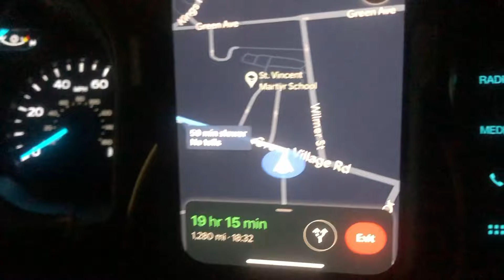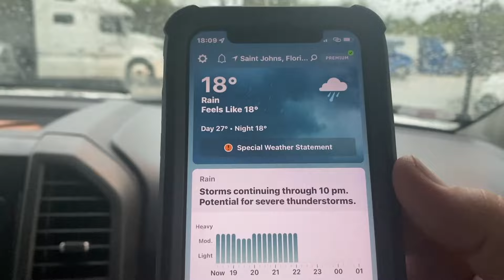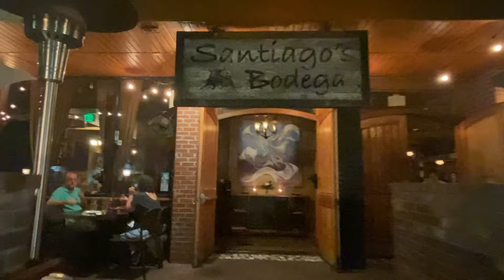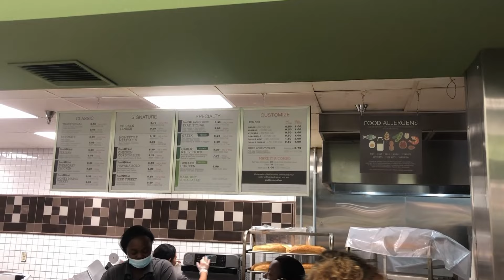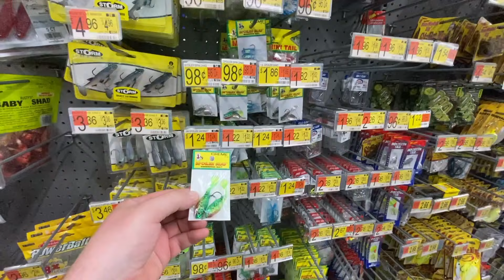My AMERICAN Road Trip | New Jersey to MIAMI for a Wedding | Visiting Family and Much More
This video is a montage of my recent trip to America for my friends wedding. We made a real trip and one of my greatest friends and I drove from new jersey to the Florida Keys and back up to Virgina. I then got to spend a week with my favourite person in the world, MY SISTER!!